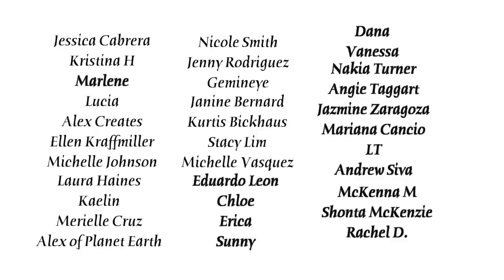Is it HYPE?! -- Spicy Moon 2021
What I Got: Eggplant Steamed Bun, Stir Fried Glass Noodles w/Beyond Meat, Szechuan Fried Rice, Ube Cocktail, Chanterelle Mushroom Salad, Husband And Wife Delicata Squash Salad, Wontons In Chili Oil

Rating System:
A+ I cant believe food tastes this good
A  Absolutely delicious
A- Decent. Hits the spot
B  I'd eat it but wouldn't buy
C  I'd eat it if I had nothing else
D  How are you ok selling this?
F  I'd rather eat a bowl of brown avocado skins